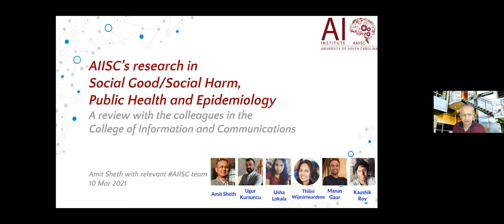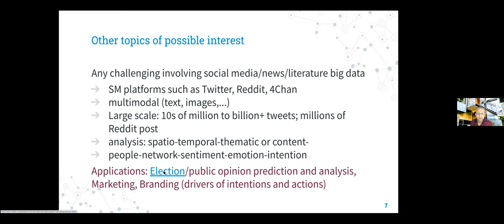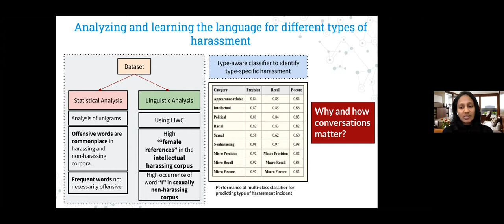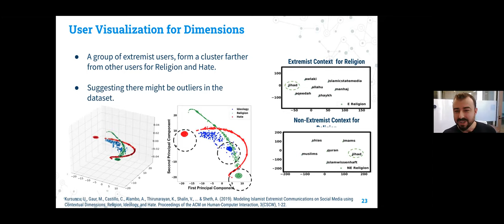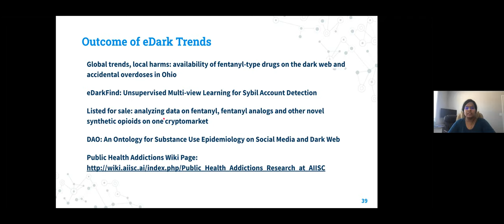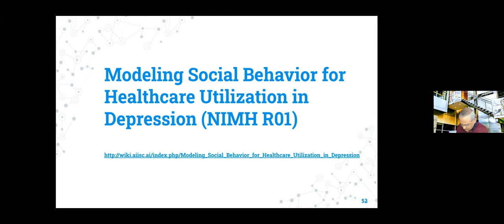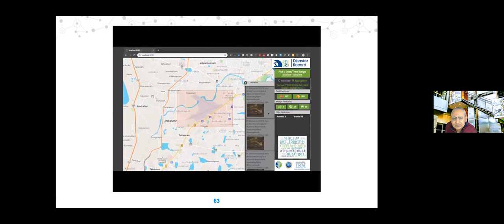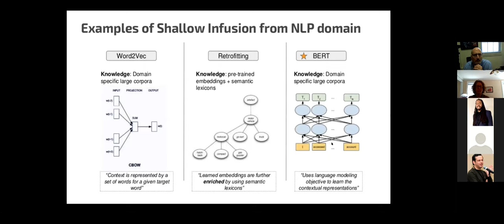AIISC research in public good, social harm, epidemiology, public health - presented to CIC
Presented to the UofSc College of Information & Communications.
AIISC conducts foundational and translational research in AI. In this talk, we review part of the AIISC's research in Social Good, Social Harm, Public Health (mental health, addiction) and epidemiology.
This talk was given to the UofSC College on Information and Communication.